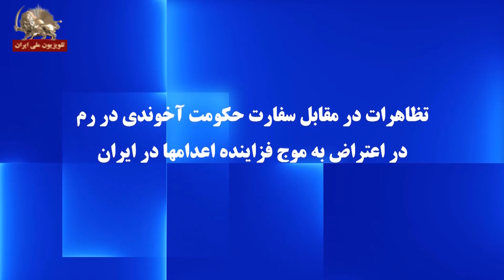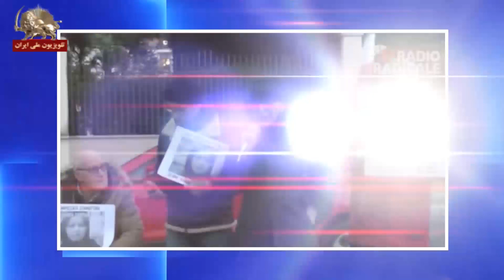مظاهرة أمام سفارة حكومة الملالي في روما احتجاجاً على موجة الإعدامات المتزايدة في إيران